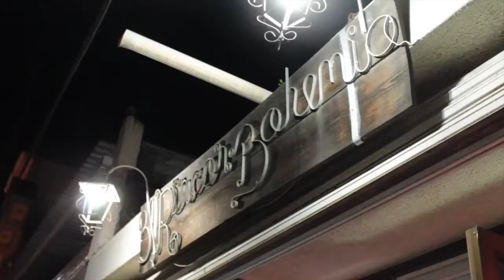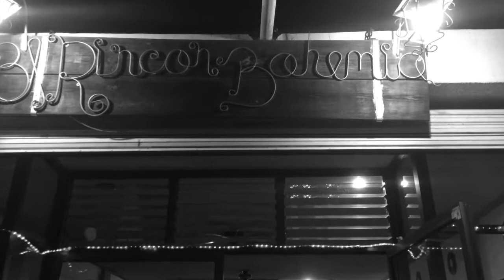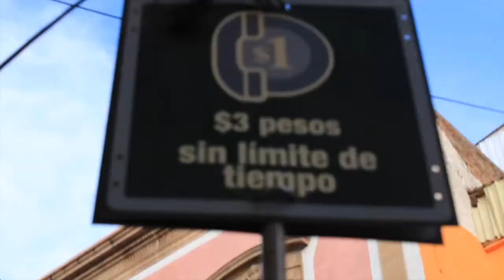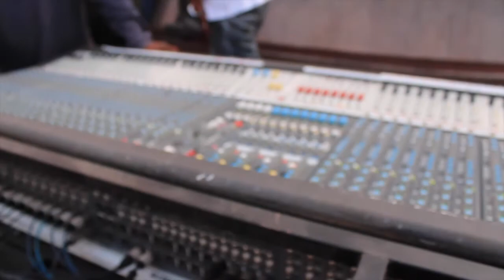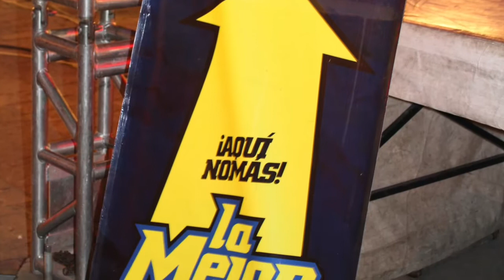LOS DEL SOL ~documentary~ 18 min teaser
This is a 18 minute teaser of the documentary I filmed of LOS DEL SOL's tour in Guanajuato, Mexico. (December 2015) The full length version is going to be released in 2018.
ONE LOVE,
PICASSO CERRADO